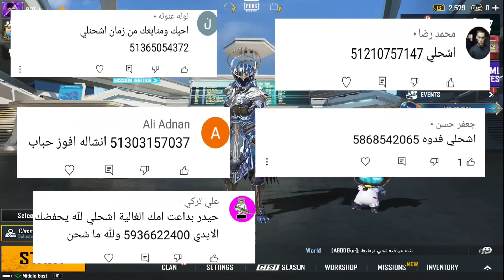بنات تيكتوكر مشاهير طردني وتكبرن عليه لان فقير 😥 فصدمتهن باقوى سكنات خليتهن يزحفن 😍🔥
رابط حساب الانستغرام مسوي مسابقة بي لا تفوتكم
رابط صفحة الفيس للبث المباشر
قناتي الثانية للفضايح
ايدي حسابي الي حاب يدزلي شعبية
حيدر_/Haydet
خدع ببجي
فيكتور ببجي مضحك
لقطات مضحكة في لعبة ببجي
ببجي نيو ستيت
ببجي الجديدة
بدلة X الجديده
بدلة اكس الجديده
بدلة لبوسايدون البحري
اقوى لاعب ببجي
ابو فلة
سكنات اترو
اترو
شحن شدات
بندريتا
حيدر
حيدر البوت
حيدر النوب
حيدر ببجي
البوت حيدر
النوب حيدر
سكنات حيدر
سكنات البوت
تفتيح البدلة الجديده
تفتيح بكجات
بدلة الغراب
بدلة اكس الجديده
بدلة التطوير الجديده
مقلب البوت الغني
نوب غني
البوت الغني ببجي
النوب الغني ببجي
البوت الغني في ببجي
البوت الغني
سكنات البوت الغني
سلسله سكنات
سلسلة البوت الغني
سكنات النوب الغني
النوب الغني
سكن البوت
تفتيح بدلة اكس
مقلب البوت
اقوى حساب ببجي
سكن البوت
مقلب البوت الغني
حساب البوت
pubg mobile
पबग मोबाइल
Rich Nob series
Rich bot
Dwellings of the rich Nob
Rich bot series
Mold of the rich Nob